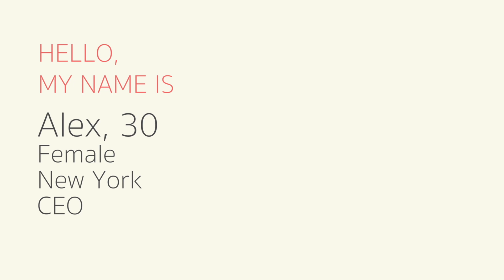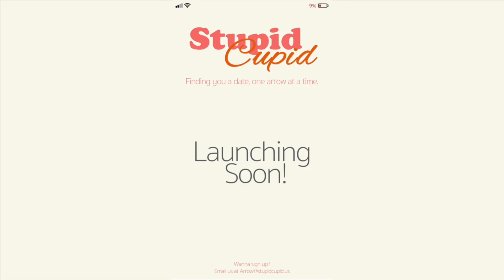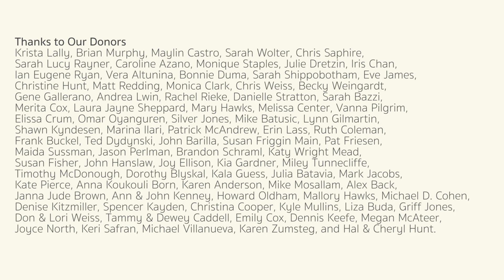Stupid Cupid - Episode Two (Rom-Com Web Series)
Episode Two: Alex wakes up after a drunken weekend she doesn't remember to meet with her Stupid Cupid team, Harper, Stevie, and Reed. During an investor meeting, they discover the dating app has been hacked, and it looks like an inside job!

Stupid Cupid is a rom-com web series about four best friends who attempt to save modern love by creating a dating app— too bad they’re the worst people for the job. When the app breaks down and develops a mind of its own, Alex and Team Stupid Cupid are forced back into the dating scene to unravel the mystery, only to discover their own shortcomings in love. If you like Sex & the City, Silicon Valley, and New Girl, we think you'll love this romantic comedy!

Recipient of the NYFA/MOME "Women In Film, Theatre, and Television" Grant
NYFA - New York Foundation of The Arts
MOME - Mayor's Office of Media and Entertainment
MADE IN NY

Created by Sarah Randall Hunt
Directed by Yaroslav Altunin
Written by Sarah Randall Hunt & Yaroslav Altunin

Starring
Sarah Randall Hunt as Alex
JJ Hawkins as Stevie
Joanna Sotomura as Harper
Wayne T. Carr as Reed

with
Zina Wilde as Chelsea
Desiree Staples as Whitney
Tyler Hollinger as Loren
Adenike Thomas as Addy
Amy Jo Jackson as Charlie
Brian Patrick Murphy as Mark
Dewey Caddell as Roger
Dylan Adams as Tommy
Elijah Guy as Jules
Eric Colton as Ben
Miranda West as Jess
Wunmi Fowora as Addie

Produced by
Sarah Randall Hunt
Elizabeth Bates
Desiree Staples

Andrea Kinnerk